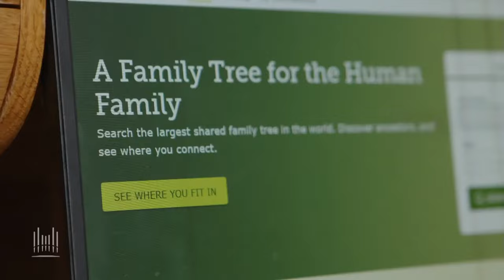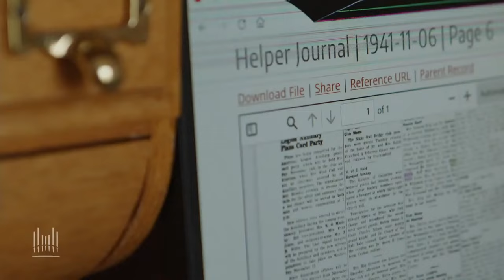(5/29/22) | Music & the Spoken Word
Music & the Spoken Word broadcast with The Tabernacle Choir and Orchestra at Temple Square.

Episode aired May 29, 2022

Chapters:
00:00-00:35 Welcome
00:36-04:24 “God of Our Fathers, Whose Almighty Hand”
04:25-07:44 “Blades of Grass and Pure White Stones”
07:45-11:15 “Irish Tune from County Derry”
11:16-12:05 “Brother James’s Air”
12:06-14:35 Spoken Word
14:36-15:47 “Brother James’s Air” Continued
15:48-17:15 Spoken Word Continued
17:16-20:59 “A Flower Remembered”
21:00-26:45 “Amazing Grace”
26:46-27:58 Outro

Note: A prerecorded countdown video begins one hour prior to the live broadcast.